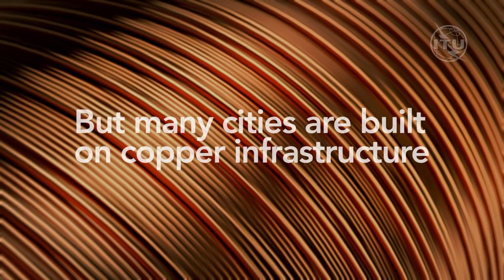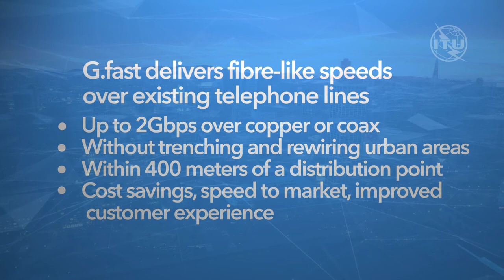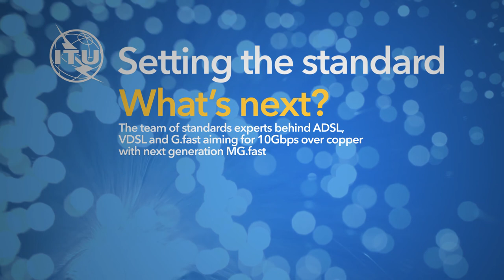Operators in the G.fast lane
Imagine fibre-like speeds over existing copper infrastructure. Enter G.fast… breathing new life into copper